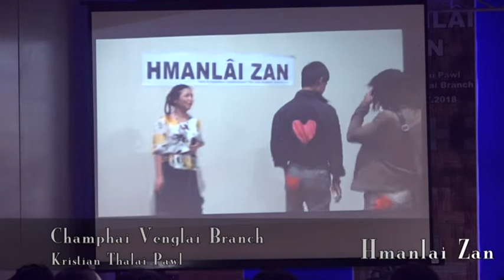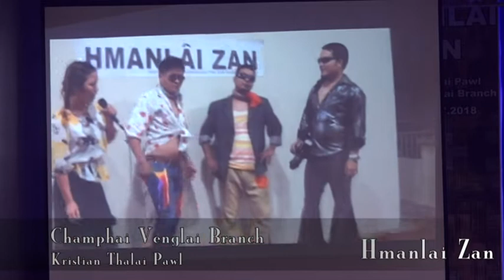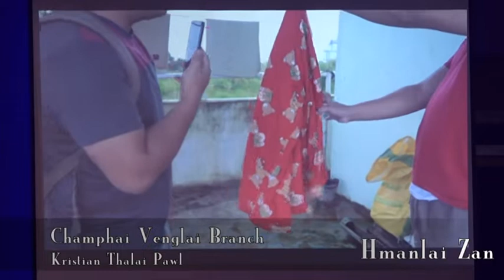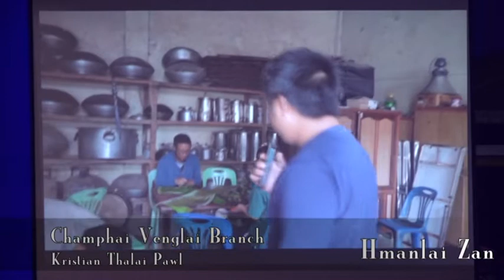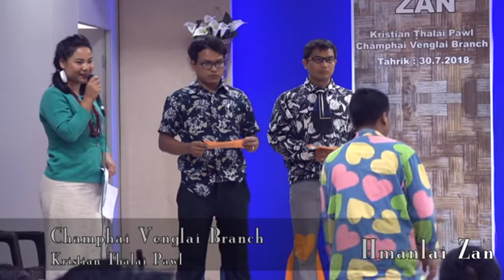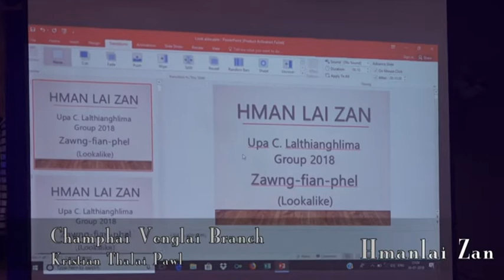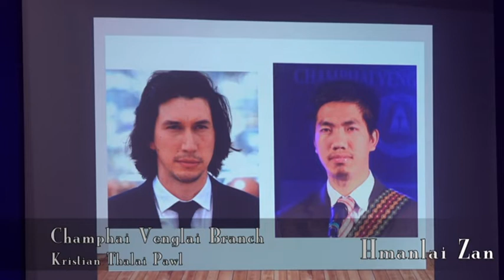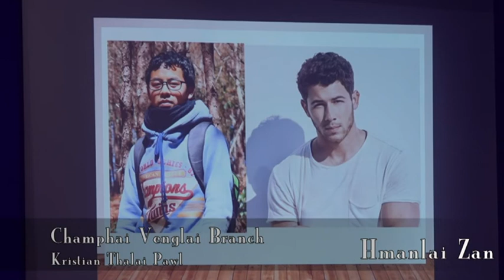2018 Hmalai Zan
2018 Hmalai Zan
Champhai Venglai Branch KTP